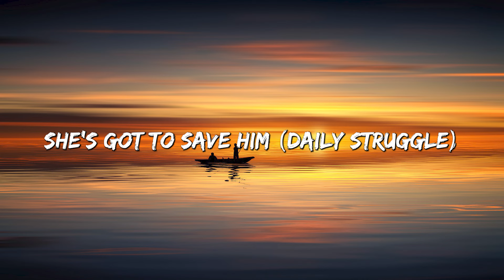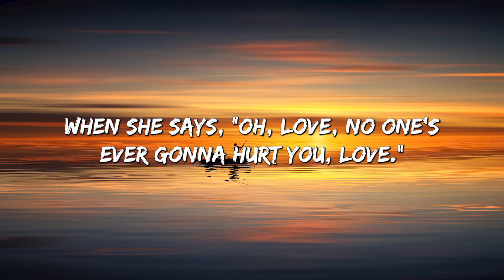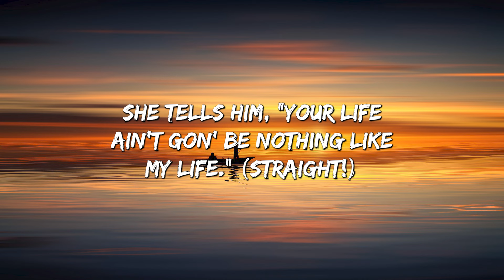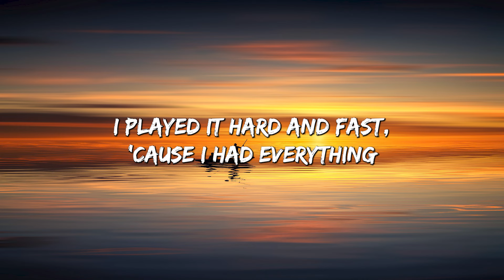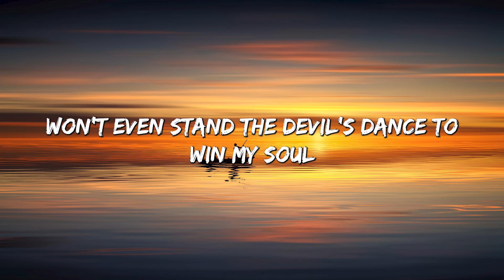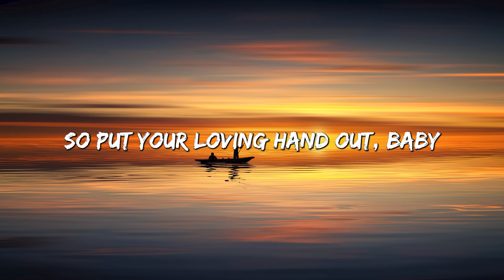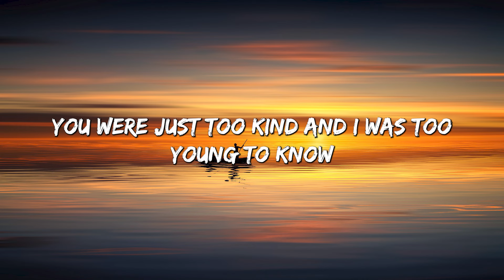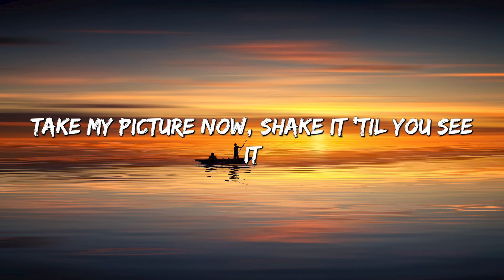Rockabye - Clean Bandit (Lyrics) || Måneskin, Panic! At the Disco...